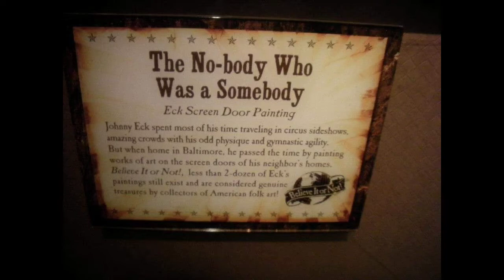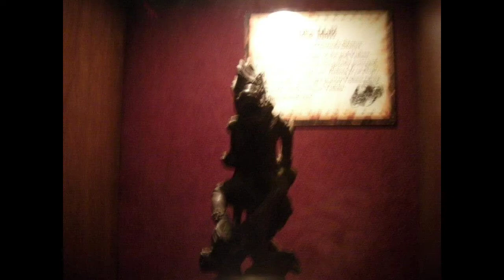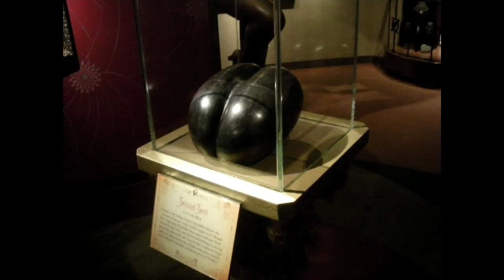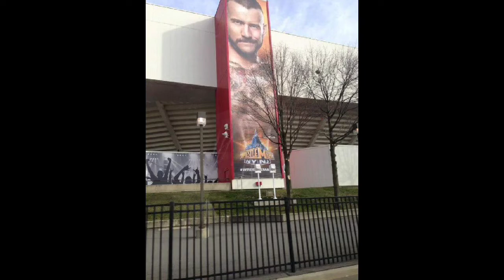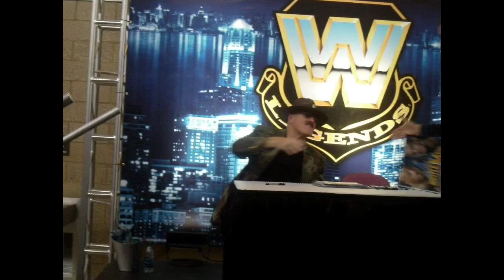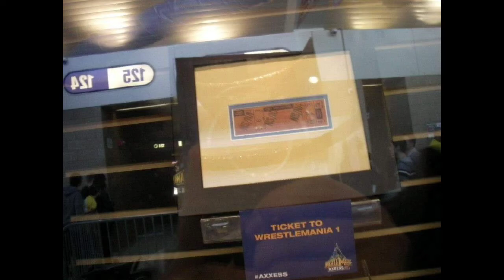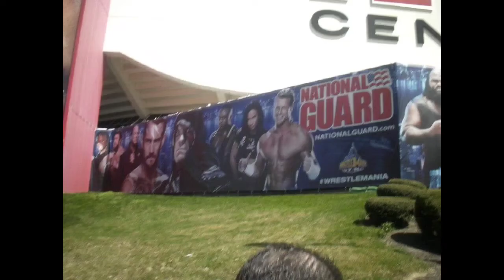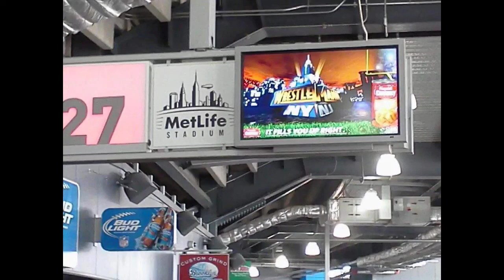our trip to New York City, wrestlemania 29, and axxess